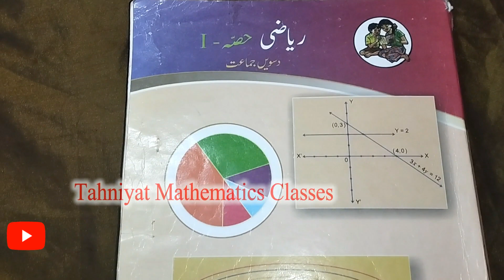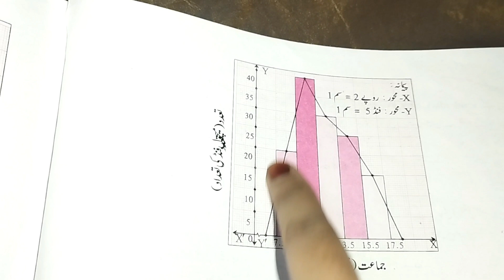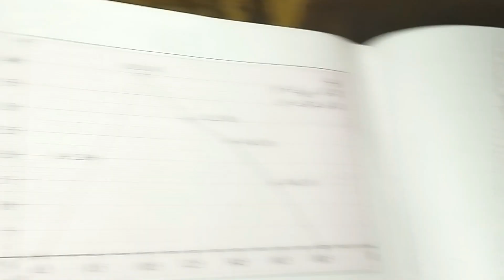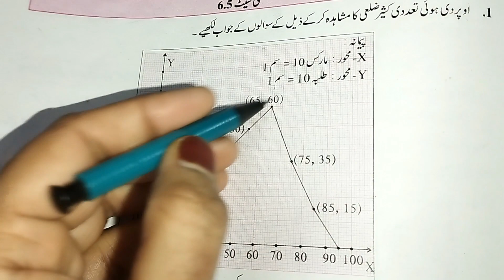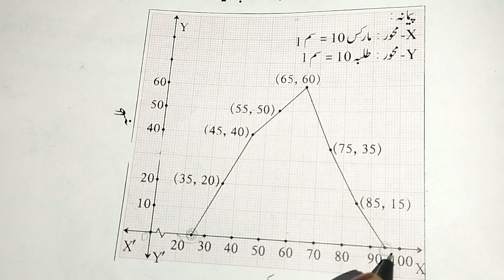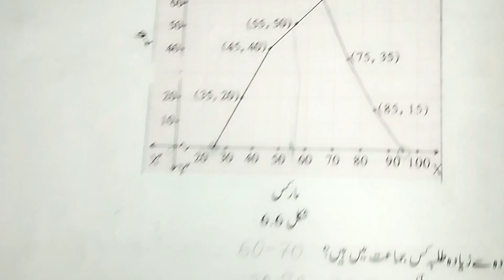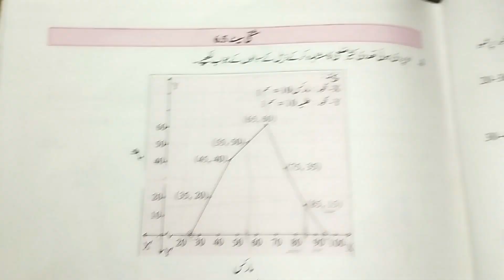102 -Algebra Chapter 6th-Statistics شماریات Practice Set 6.5 Q.No.1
102 -Algebra Chapter 6th - Statistics شماریات Practice Set 6.5 Q.No.1
10th math urdu medium Maharashtra
Urdu medium riyazi classes

CHAPTER  6th Statistics  شماریات
Previous Video Chapter 6th Statistics

AssalaMualaikum
                        My Channel Tahniyat Mathematics Classes For Students 10th Maharashtra Board. 10th Math Urdu Medium Student, 10th Both Paper Math 1st & 2nd.

Educational Videos
10th Math Urdu Medium
All Mathematics Video
Free Notes
Free Lecture